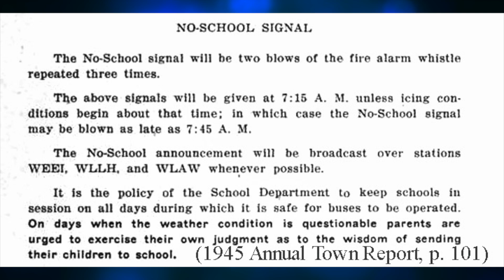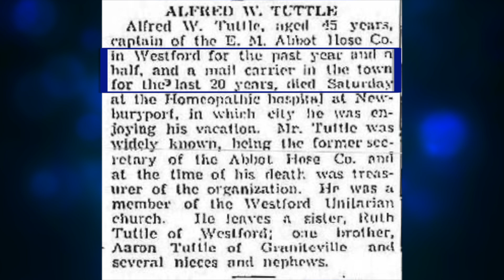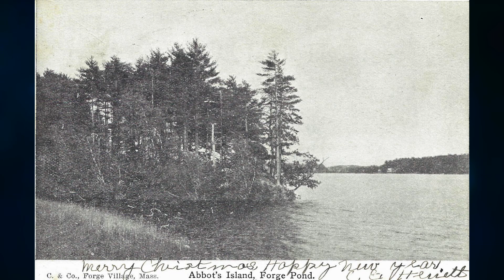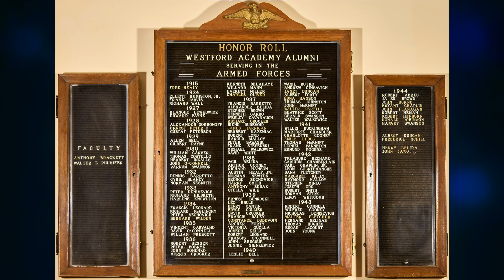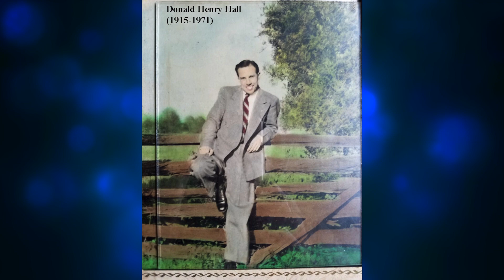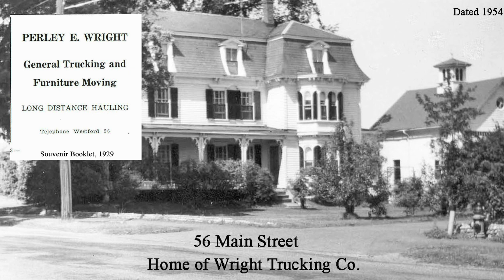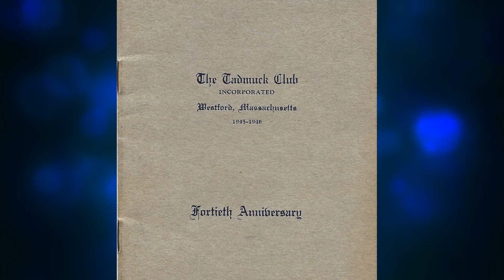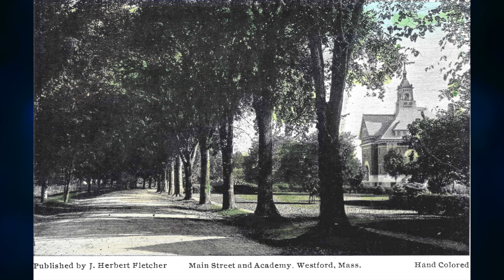Geoff Hall's Westford Tales, An Interview with Shirley Burne MacDougall, growing up on Boston Road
Geoff Hall continues to capture stories of members from the Westford community.  In his latest interview with Shirley Burne MacDougall. Geoff explores with Shirley, her life of growing up on Boston Road, attending Westford Schools and raising a family in the town where she has lived 93 of her 94 years.

Geoffrey D. Hall is a third generation Westfordite. Upon his retirement as a teacher/State representative in 2008 he has been active with the Westford Historical Society serving as President from 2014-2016. He is past president of the Westford Academy Alumni Association having been a graduate of WA in 1966. Presently Geoff is serving as president of the Westford Academy Board of Trustees.

His love of history and Westford has drawn him to produce several documentaries involving the town’s history. He says that without the guidance of the many volunteers he has worked with none of these would have been possible.